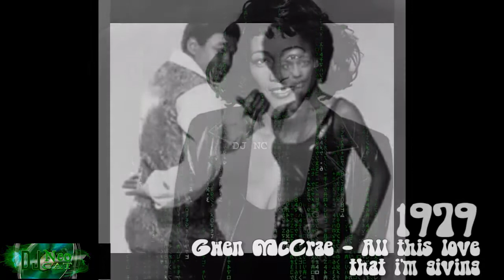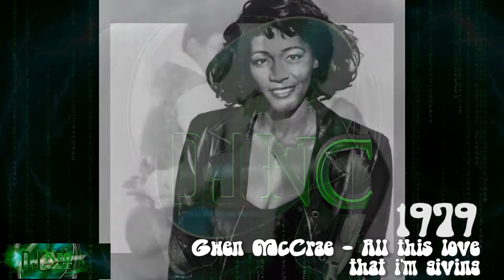Gwen McCrae - All this love that i'm giving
Date - 1979

Gwen McCrae
Pensacola (USA)
1969-